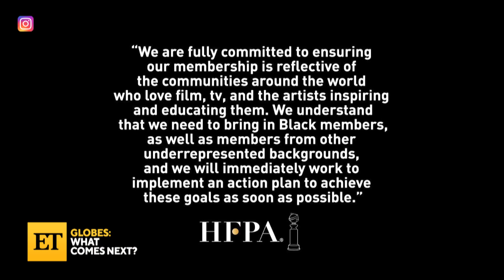Tom Cruise Gives Back His Golden Globes as NBC DROPS the Award Show Amid Diversity Scandal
The 2022 Golden Globe Awards were dropped by NBC on Monday. The network said in a statement, ‘We continue to believe that the HFPA is committed to meaningful reform.  However, change of this magnitude takes time and work, and we feel strongly that the HFPA needs time to do it right.  As such, NBC will not air the 2022 Golden Globes.  Assuming the organization executes on its plan, we are hopeful we will be in a position to air the show in January 2023.’ In addition, ET has confirmed Tom Cruise returned his trophies to the HFPA in protest. The 58-year-old actor added his name to the list of celebrities who have taken action against the organization.